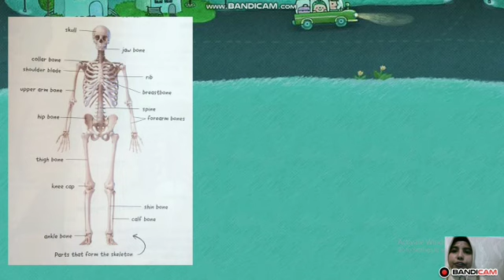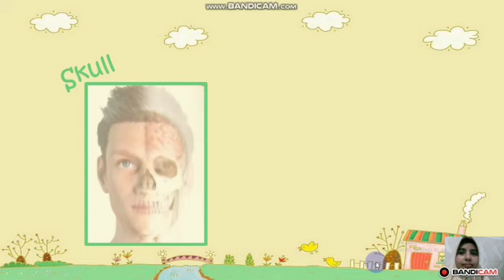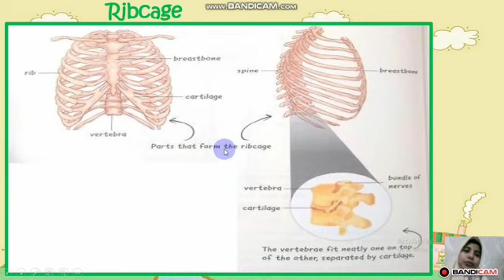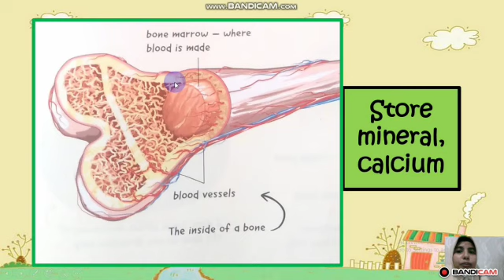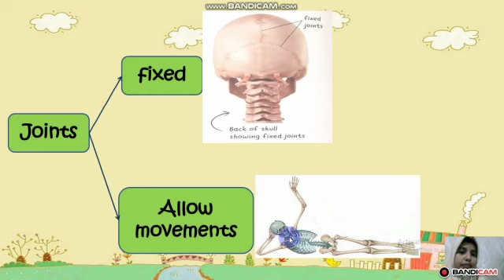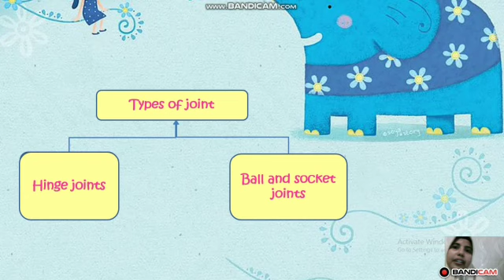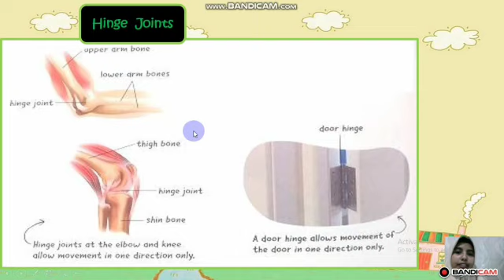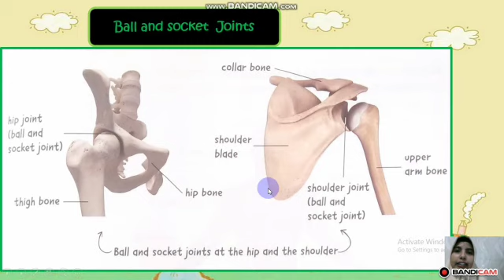Science Grade 5 Skeletal and Muscular System Part 2 (Functions of some bones)